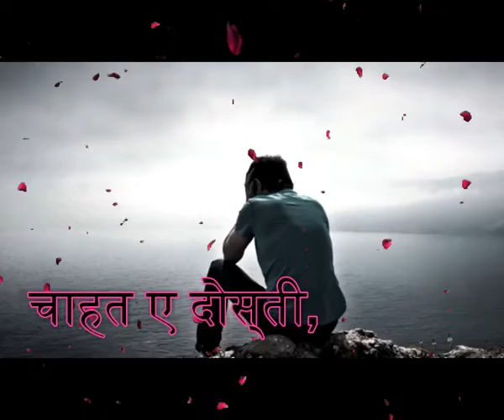❤CHAHAT❤ most popular hindi love shayari = top best hindi love whatsapp love shayari status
BKC
Category
Music

If you like this no copyright sad background music, don't hesitate to leave a comment or to like the video.
Category
Music

Category
Music